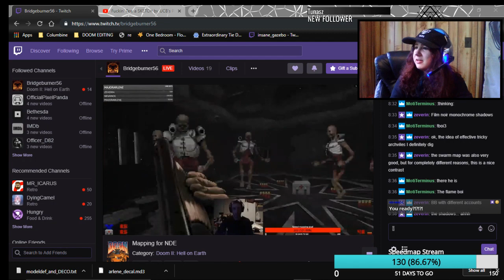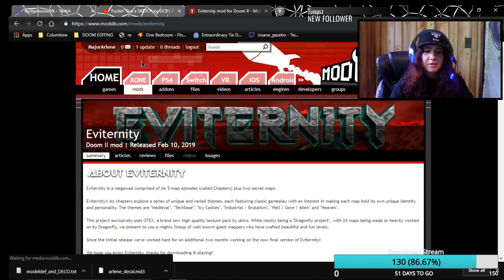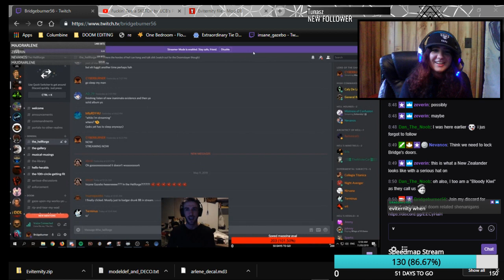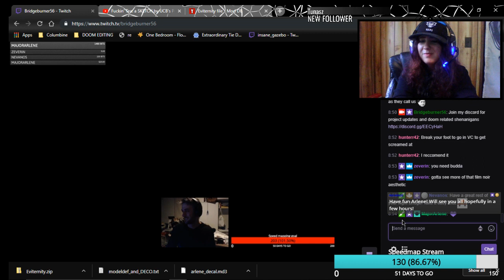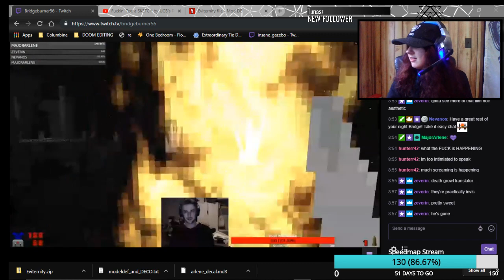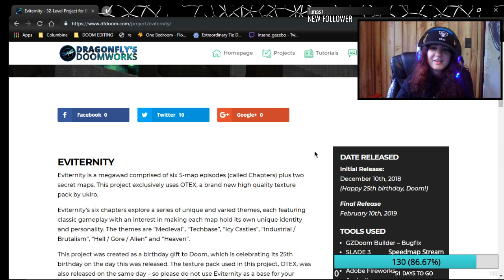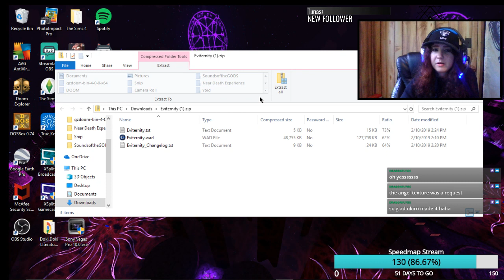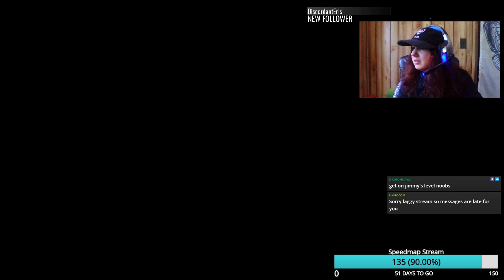Eviternity ft. friendly commentary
Coming out of a raging Bridgeburner stream celebrating the release of his repurposed RR maps, I gather some friends along for the crazy joyride that is Eviternity. There will be a lot of loud, drunken yelling at the beginning of this stream- probably the first hour or so, so beware.
Thanks to:
Bridgeburner56
Nevanos
Eris
MotiTerminus
Ukiro (!!)